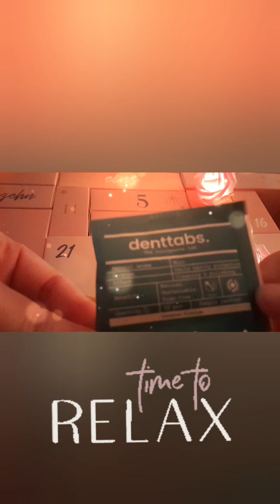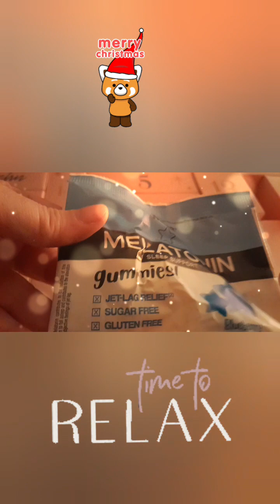Asmr auf Deutsch *relaxing Adventskalender öffnen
Hallo meine Lieben ❤Wichtig ist, ein wertvoller Mensch zu sein – nicht ein erfolgreicher!
Also setz dich nicht zu sehr unter Druck 🥰

Eure Ina ❤

relax relax relax ❤️🎅